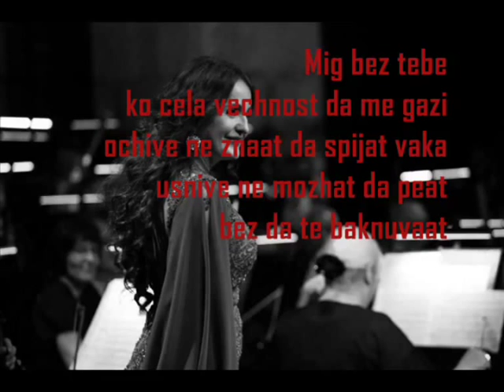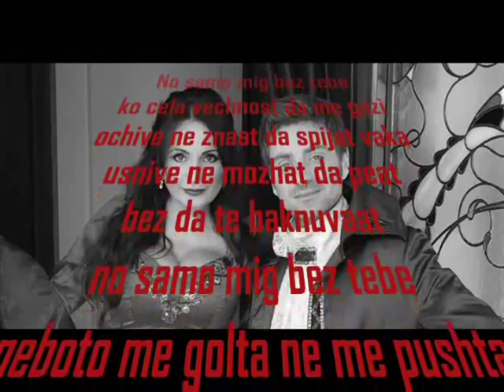PORTRET PLUS 17.01.2015 Tanja Boskovic, Marija Kordic, Sanja Kerkez